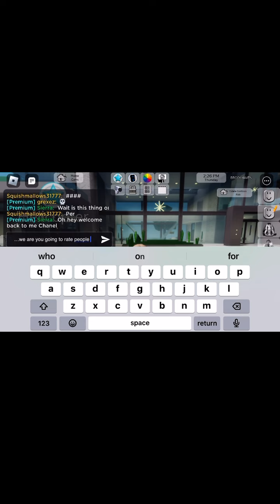First vid pls no hate hope you like❤️rating